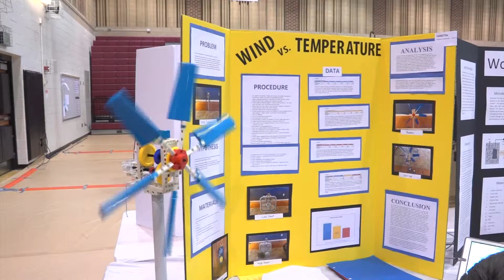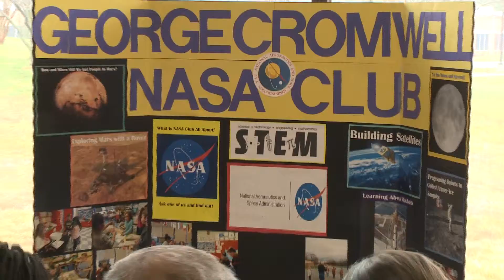AACPS-TV News Digest - April 2016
AACPS-TV News Digest with Maneka Monk.
An Anne Arundel County Public Schools news program.

• Regional Science and Engineering Fair
• Destination Imagination
• Co-curricular Programs